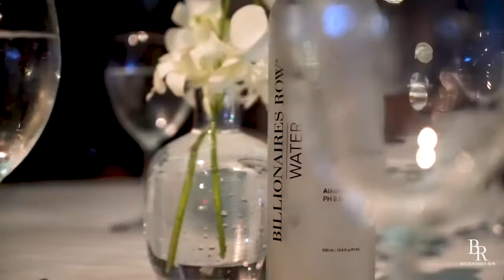Mr Chow host William Benson Birthday 2020 New York City